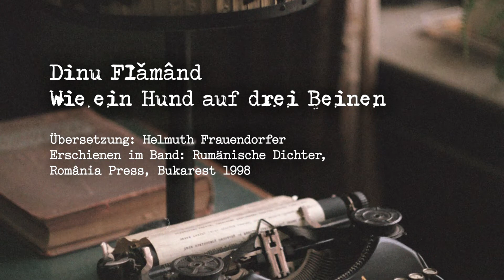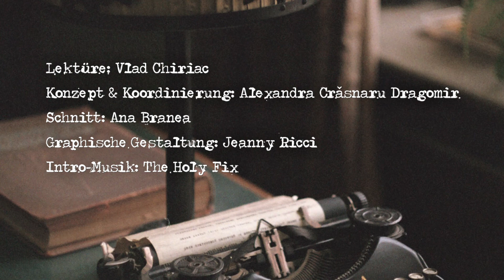Dinu Flămând – WIE EIN HUND AUF DREI BEINEN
,,Die Poésie kennt keine Evolution. Sie verlangt den Stillstand ihres eigenen Triebmittels.‘‘ Mit diesen Worten beschrieb Dinu Flămând seine Ansicht gegenüber der Dichtung, die er in einem Interview für die Zeitschrift ,,Levure littéraire‘‘ mitgeteilt hat. Der rumänische Autor und Journalist wurde am 24. Juni 1947 im Norden Transsylvaniens geboren. Er ist studierter Philologe an der Universität Klausenburg. Sein dichterisches Debüt erfolgte im Jahr 1966, in der Zeitschrift ,,Tribuna‘‘. Zu den Lyrik-Veröffentlichungen zählen die Werke ,,Apeiron‘‘ (1971), ,,Gedichte‘‘ (1974), sowie ,,Pfropfreise‘‘ (1976).
Wir sind gespannt auf Ihre Meinung!
Quellen:
- Anthologie